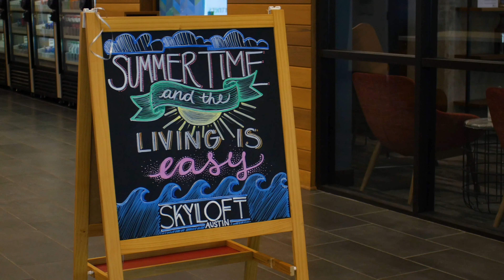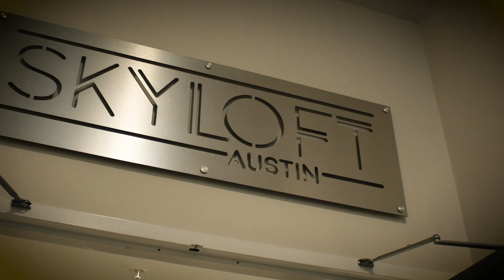Video Testimonial Service - Nelson Partners Texas University Skyloft Property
Watch this video to learn about an extraordinary new Nelson Partners opportunity at the Skyloft at Texas University.

A Media272, Inc. Production